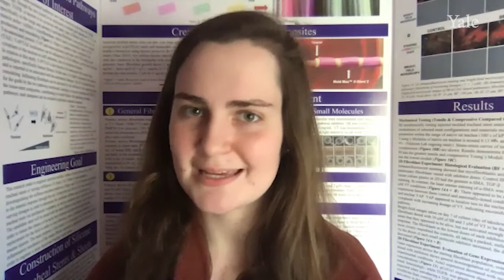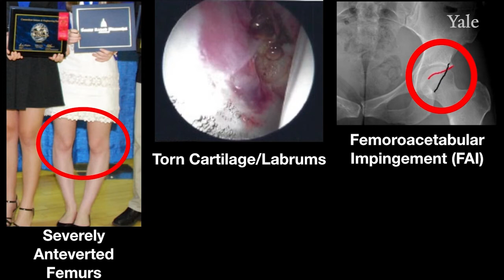Pathways Picks: Sophie Edelstein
Sophie Edelstein is a second-year undergraduate student studying the history of science and medicine. Watch this video to learn about her pathway to science and watch her Yale TEDx Talk “The Gift of Adversity”